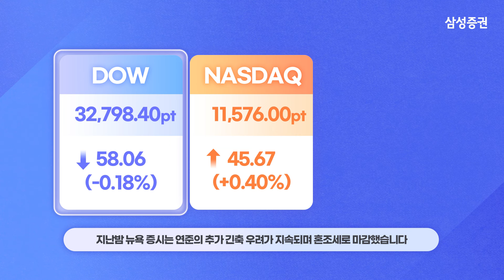모닝 브리핑 / 2023년 03월 09일(목)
00:04 미국 시장 주요 이슈&지수

00:44  미국 시장 업종 등락